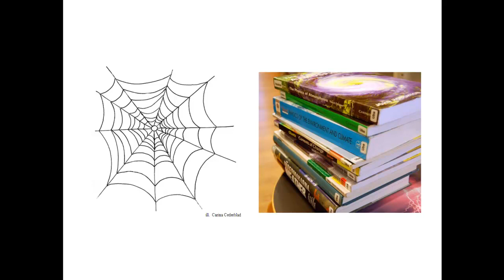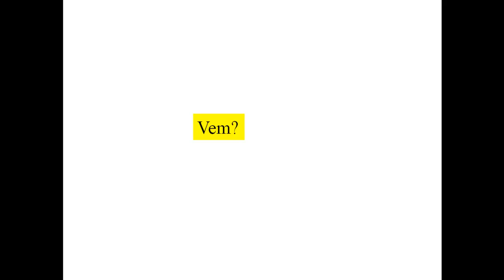Källkritik på nätet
En genomgång av källkritiska kriterier för nätet